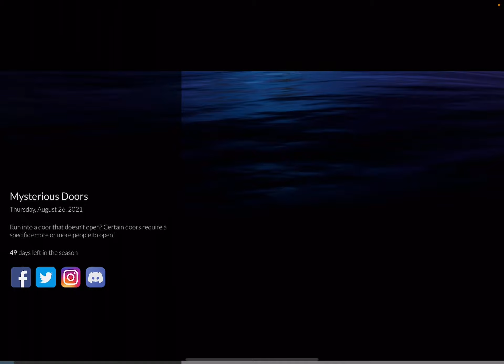Sky: CotL - Beta - Season of Flight & Days of Mischief - Exploring the Wind Paths & Halloween Area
Includes:
Mischief Withered Antlers
Mischief Witch Jumper
Mischief Spider Hair
Mischief Dark Dragon Pumpkin
Mischief Table
Mischief Witch Hair
Mischief Withered Leaf Cape